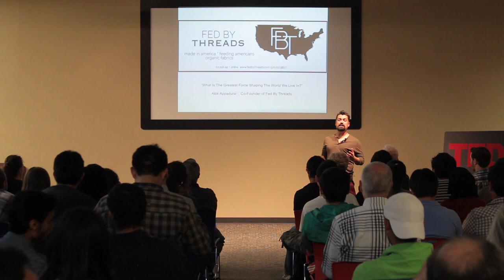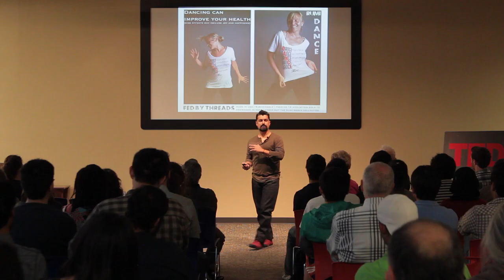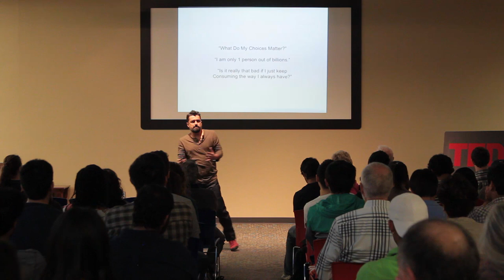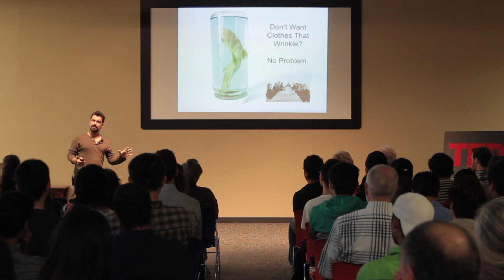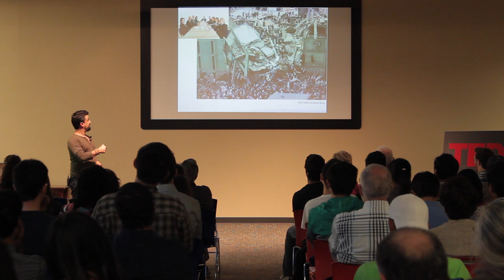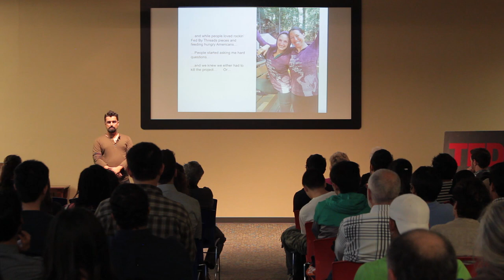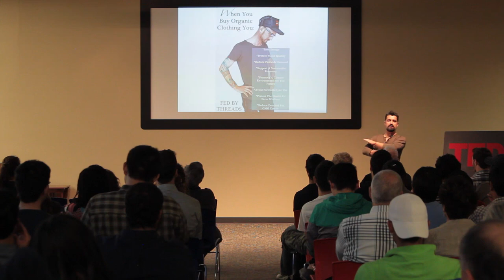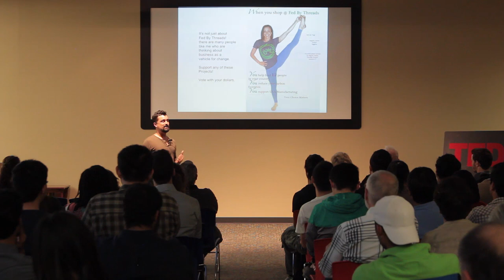The greatest force shaping the world we live in: Alok Appadurai at TEDxTucson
Join Alok Appadurai as he explores the harmful effects of Fast Fashion and the power of the consumer to determine our future. He takes us on a journey from pesticide cottons, collapsing garment factories, and polluted waterways to a future quite radically different, which he argues can be our present. Alok believes deeply in the power of global movements of individuals making choices that collectively form the basis for grand change.